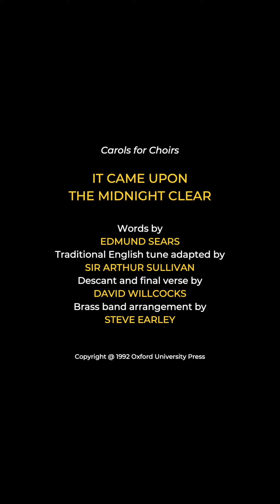Carol - IT CAME UPON THE MIDNIGHT CLEAR - Royston Town Band - Christmas Concert 2023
🎄🎁🎺 Royston Town Band - Christmas Concert 2023 🎺🎁🎄
Carol - IT CAME UPON THE MIDNIGHT CLEAR

ROYSTON TOWN BAND
Musical Director: STEVE EARLEY

For our 2023 Christmas Concert we were back in Parish Church of St John the Baptist in Royston where we entertained a great audience with festive favourites and Christmas carols.

You can also support the band and our chosen good causes through our Crowdfunder.

Recorded at Parish Church of St John the Baptist, Royston on 9th December 2023

Words by EDMUND SEARS
Traditional English tune adapted by SIR ARTHUR SULLIVAN
Descant and final verse by DAVID WILLCOCKS
Brass band arrangement by STEVE EARLEY

Copyright @ 1992 Oxford University Press

Design and technical production by STEVE EARLEY

Star and Lights image by ELIAS TIGISER from Pexels.com